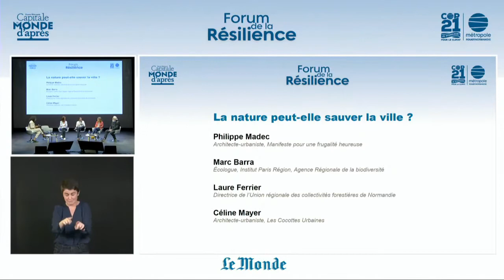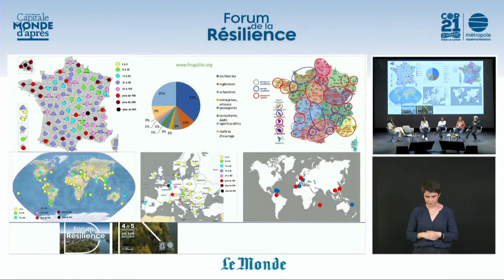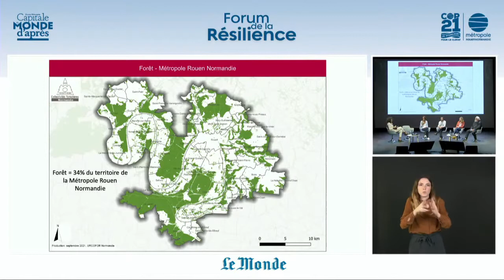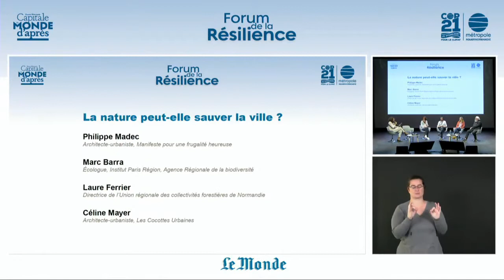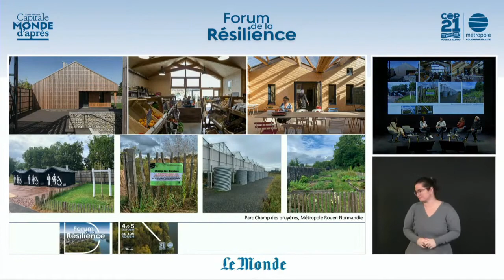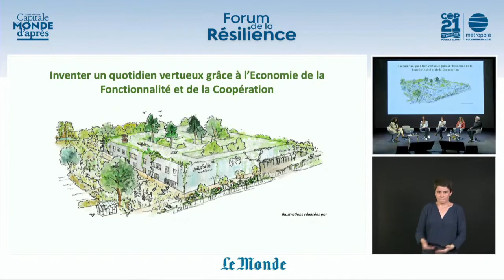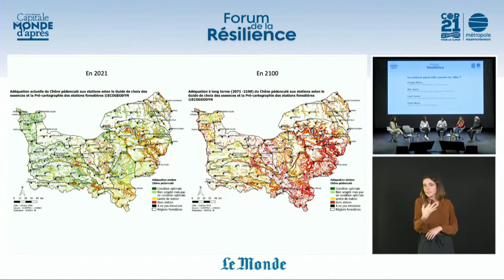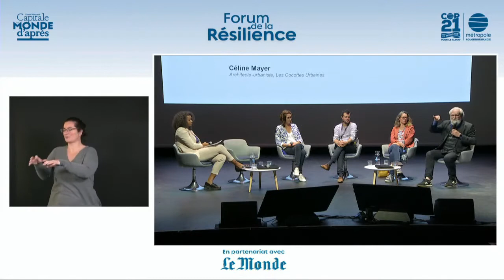Forum de la résilience - Métropole Rouen Normandie - Atelier nature & ville - 4 octobre 2021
La Métropole Rouen Normandie organisait les 4 et 5 octobre 2021 son Forum de la Résilience, dans le cadre du mois "Rouen Capitale du Monde d'Après".

J'ai eu le plaisir d'animer de nombreuses séquences de ces journées.

Replay de l'atelier du 4 octobre "La nature peut-elle sauver la ville", avec:
- Philippe Madec, Architecte-urbaniste, auteur du manifeste pour une frugalité heureuse
- Marc Barra, Écologue, Institut Paris Région
Agence Régionale de la biodiversité
- Laure Ferrier, Directrice de l’Union régionale des collectivités forestières de Normandie
- Céline Mayer, Architecte-urbaniste, cofondatrice des Cocottes Urbaines